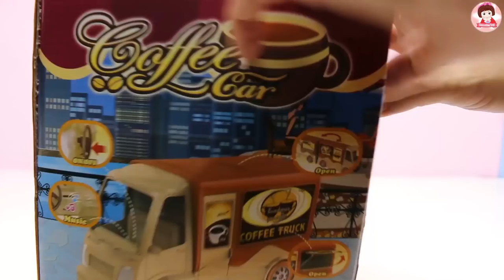รีวิวของเล่น รถกาแฟ เจ้าหญิงอันนา เจ้าหญิงเอลซ่าน้อย เปิดร้านขายกาแฟ Barbie Story